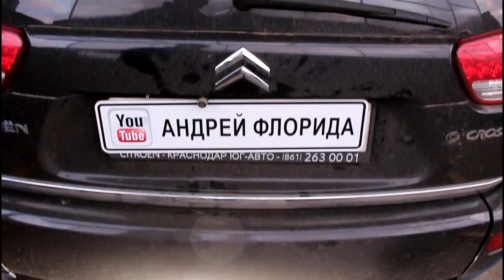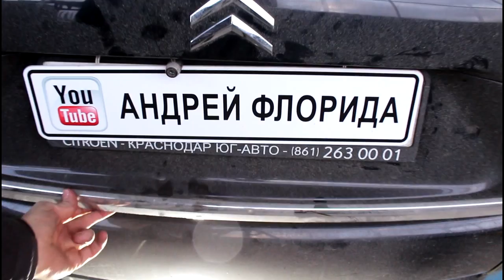Как открыть крышку багажника если сломался замок Citroen C Crosser 2,4 Ситроен Си Кроссер 2007